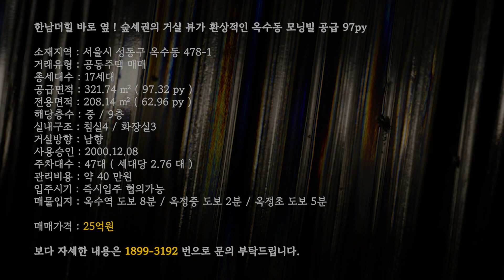Forest House in 한남더힐 바로옆 ! 숲세권의 거실뷰가 환상적인 성동구 옥수동 고급빌라 모닝빌 97py 매매 Luxury House Tour Korea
대표번호 : 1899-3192 ( 사전 예약 방문제 )
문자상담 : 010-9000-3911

한남더힐 바로 옆 ! 숲세권의 거실 뷰가 환상적인 옥수동 모닝빌 공급 97py

소재지역 : 서울시 성동구 옥수동 478-1
거래유형 : 공동주택 매매
총세대수 : 17세대
공급면적 : 321.74 ㎡ ( 97.32 py )
전용면적 : 208.14 ㎡ ( 62.96 py )
해당층수 : 중 / 9층
실내구조 : 침실4 / 화장실3
거실방향 : 남향
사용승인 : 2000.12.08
주차대수 : 47대 ( 세대당 2.76 대 )
관리비용 : 약 40 만원
입주시기 : 즉시입주 협의가능
매물입지 : 옥수역 도보 8분 / 옥정중 도보 2분 / 옥정초 도보 5분

매매가격 : 25억원

보다 자세한 내용은 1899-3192 번으로 문의 부탁드립니다.

상호 : 고산 공인중개사 사무소
대표 : 박호정 공인중개사
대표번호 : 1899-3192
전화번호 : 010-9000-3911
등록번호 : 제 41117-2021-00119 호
주소 : 경기 수원시 영통구 광교중앙로248번길 7-2

위 링크를 통해서 Artlist를 구독하시면 2개월이 무료로 추가됩니다.